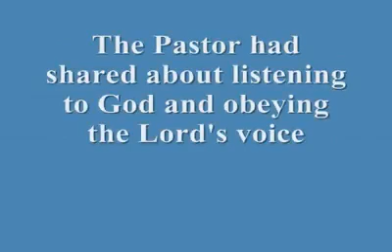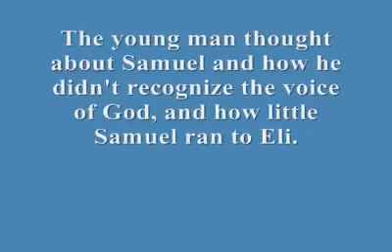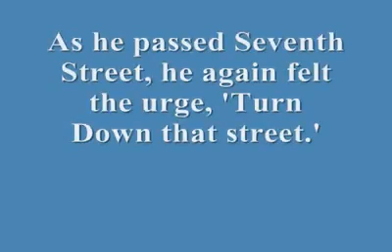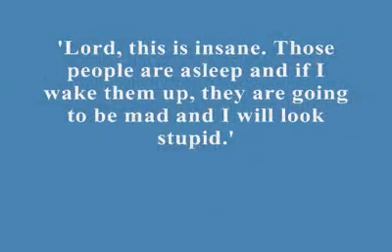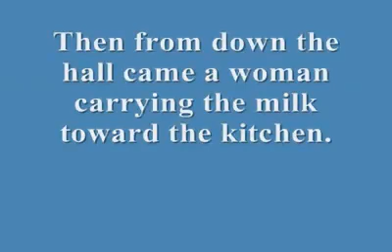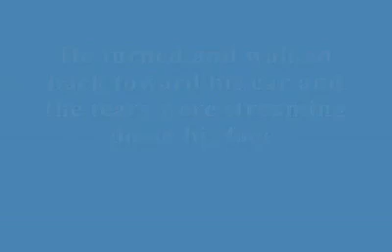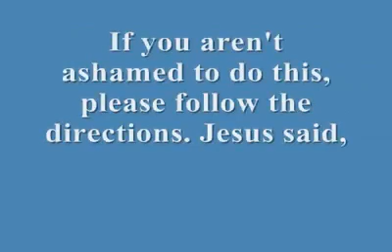Connect with God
Beautiful Worship song to connect with God